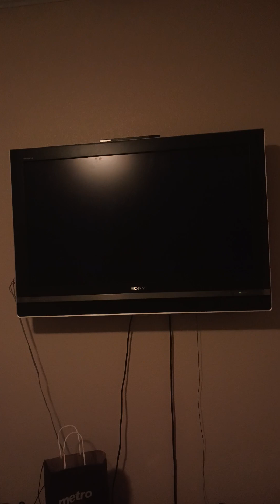Mario Kart Wii May 12th 2023